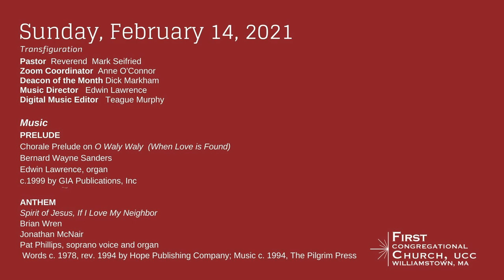Chorale Prelude on O Waly Waly (When Love is Found) -Bernard Wayne Sanders. Performed by Ed Lawrence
Chorale Prelude on O Waly Waly (When Love is Found) -Bernard Wayne Sanders. Performed by Ed Lawrence, Organ.
Video editing by Teague Murphy